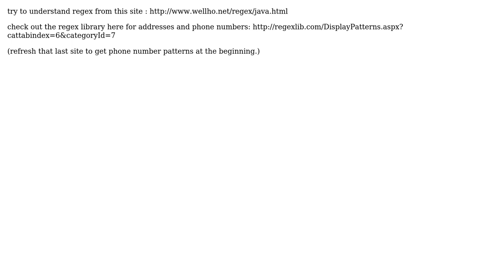Phone Number Regular Expression (2 Solutions!!)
Phone Number Regular Expression

With thanks & praise to God, and with thanks to the many people who have made this project possible! | Content (except music & images) licensed under CC BY-SA | Music | Images & others | With thanks to user Wasif Kirmani user Saher Ahwal and the Stack Exchange Network Trademarks are property of their respective owners. You are responsible for your own actions.